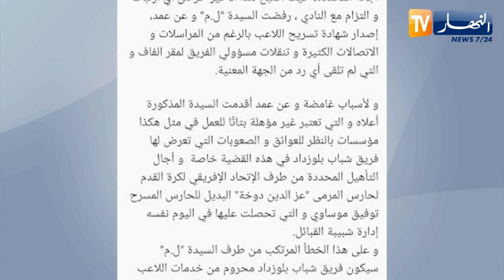إدارة شباب بلوزداد ترفع دعوة قضائية ضد أحد العاملات في الفاف